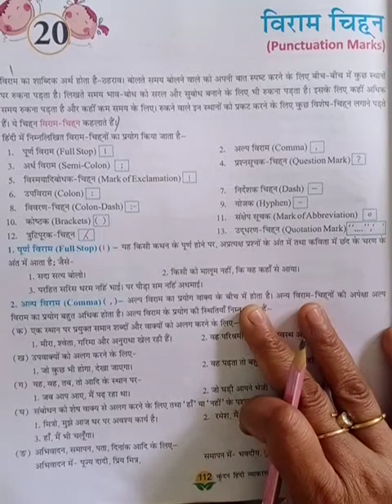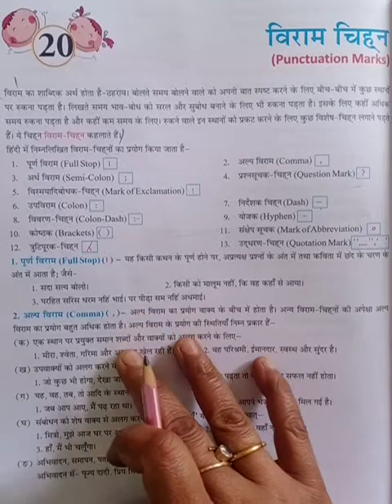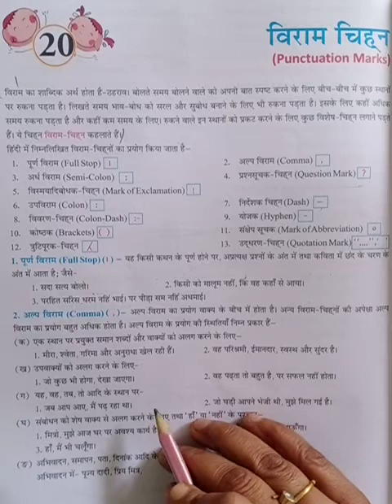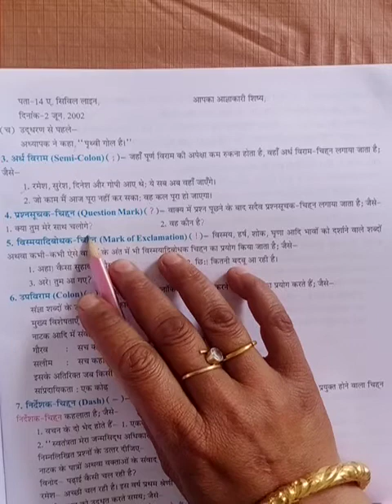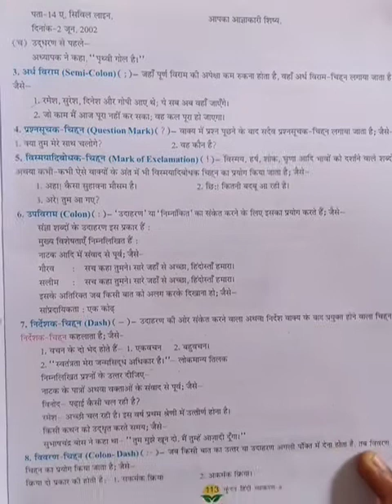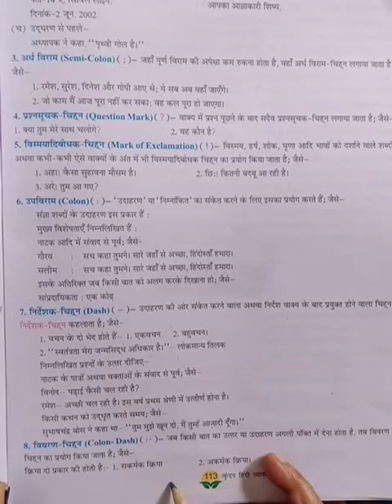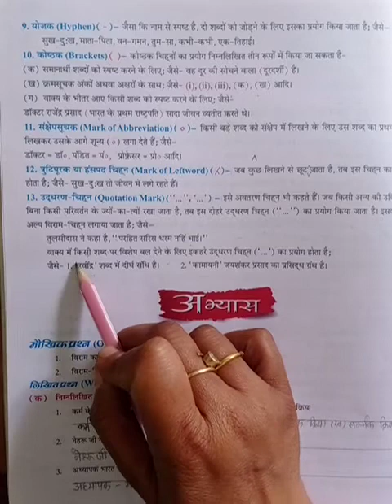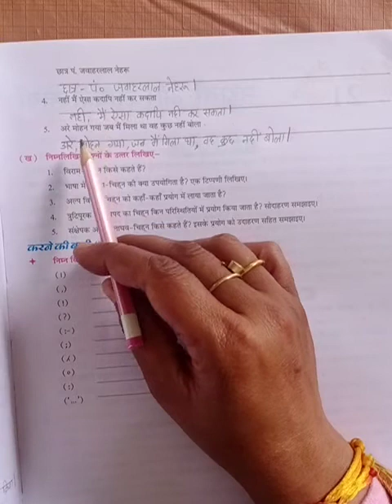class 8 sub Hindi gra Cha 20